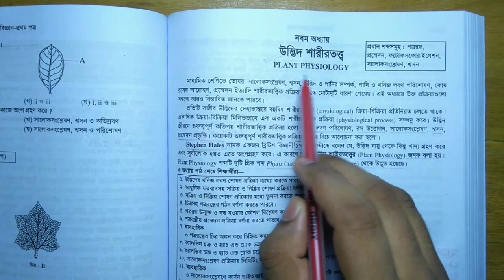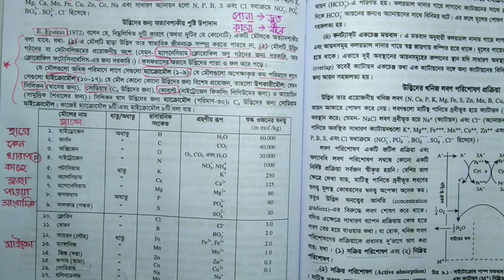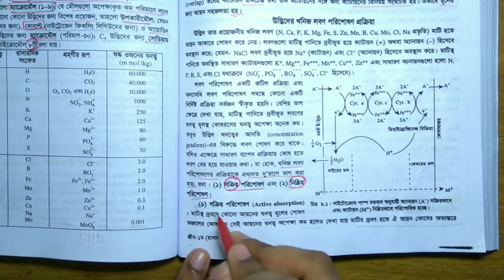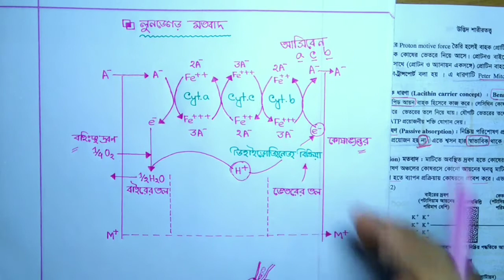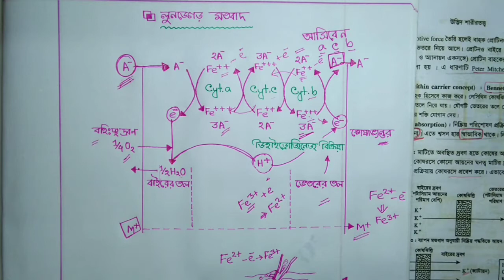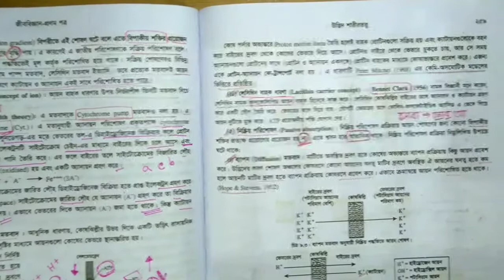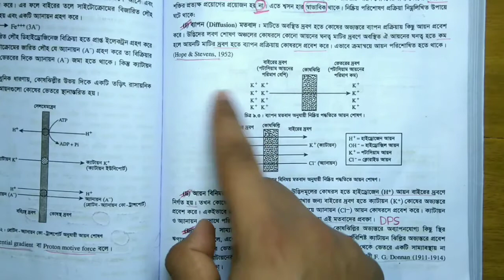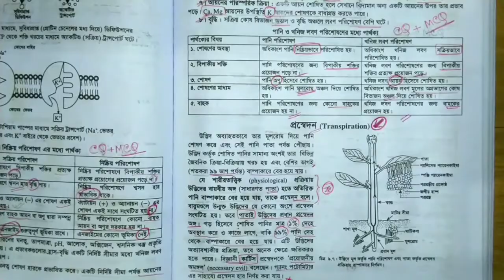HSC জীববিজ্ঞান প্রথম পত্র; অধ্যায় ৯; উদ্ভিদ শারীরতত্ত্ব; Part 1 | খনিজ লবণ পরিশোষণ | লুনডেগড় মতবাদ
Classes By Niloy Ibna Mahmud
M.B.B.S Student,
Shaheed Suhrawardy Medical College, Dhaka
Ex Student of Notre Dame College, Dhaka

HSC Biology & Chemistry Academic Program &
Medical & Dental Admission Program.